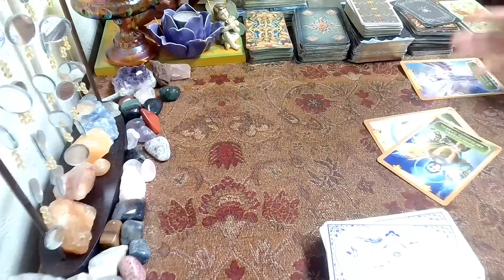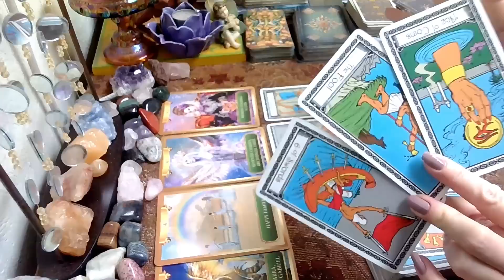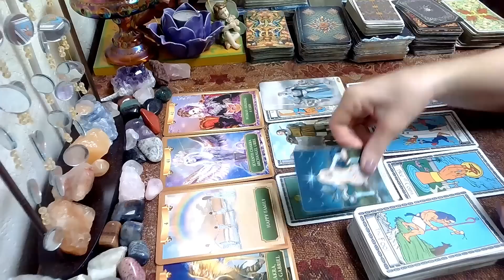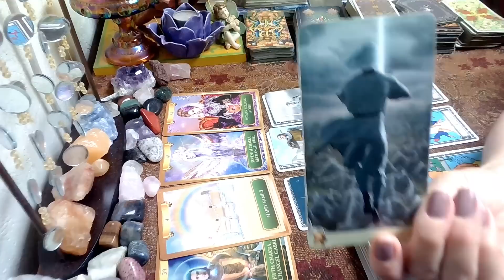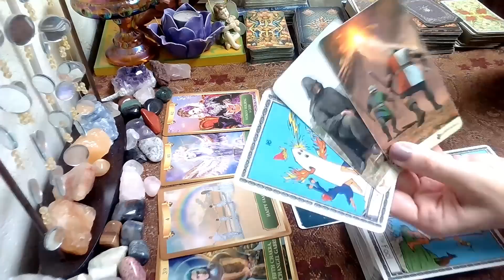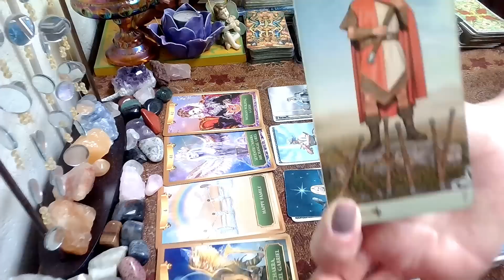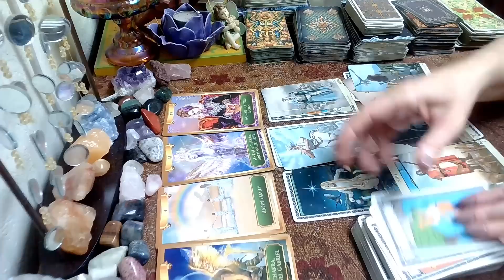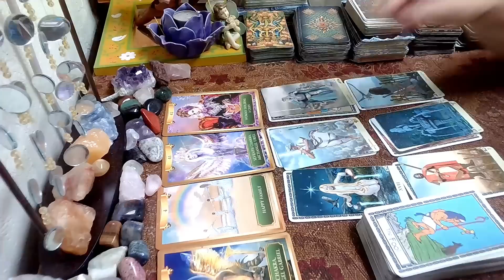Cancer June 18 -June 24, 2023; Truth Spoken, Causes Great Change🦀♋Weekly Tarot Reading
Cancer Weekly Tarot This Week; JUNE 18 2023 - JUNE 24, 2023 weekly, weeklyreading, cancer, tarotreading, weeklytarot, tarot, june, weeklyhoroscope, #2023